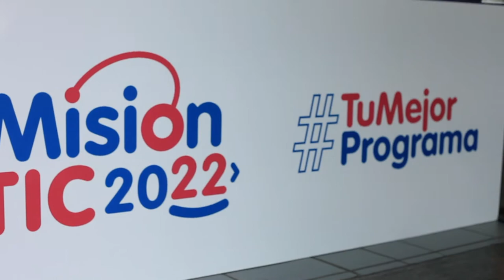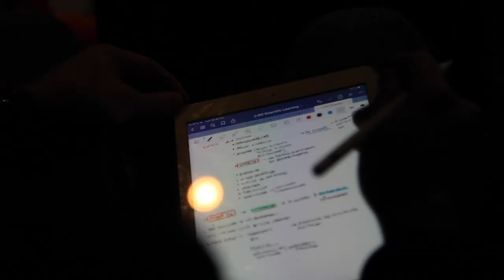La tripulación MisiónTIC2022 se tomó Bogotá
En Bogotá nuestra tripulación MisiónTIC2022 explicó los beneficios de este programa de formación para 100 mil jóvenes y adultos que quieran capacitarse en programación.